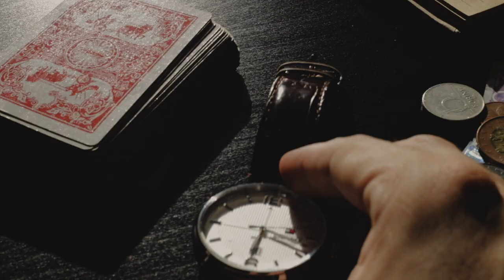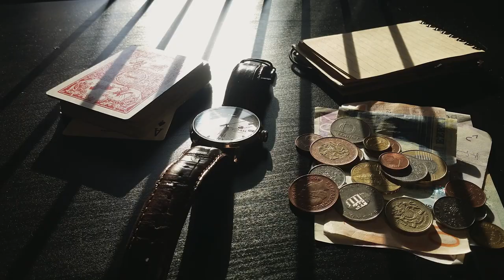How to MAKE your INSTAGRAM photos look professional!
Guys, let's pump that INSTAGRAM with this DIY hacks! It's pretty easy to make it.

You don't need be a professional photographer, just few details and you will kick that Instagram!! It will be a EXPLOSION of LIKES!!
Just find something what you have at home and be creative.

I hope I will inspire you creating something cool!